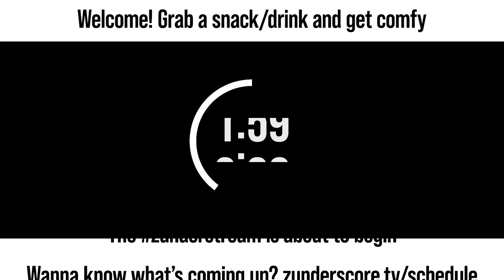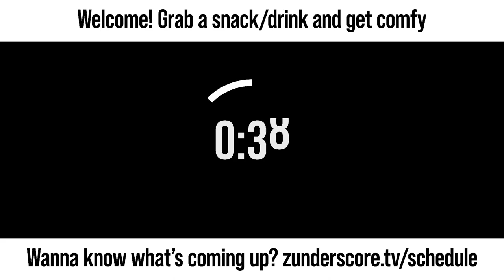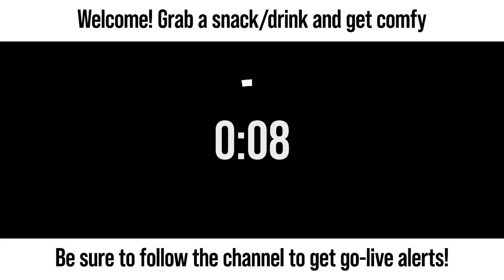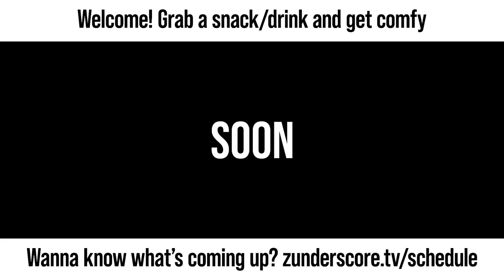zunderstream Show Archive - 2023-06-01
🎬: "Will Anne notice me today?"